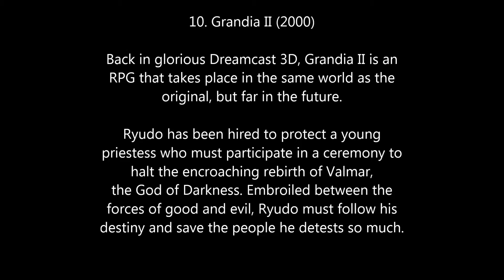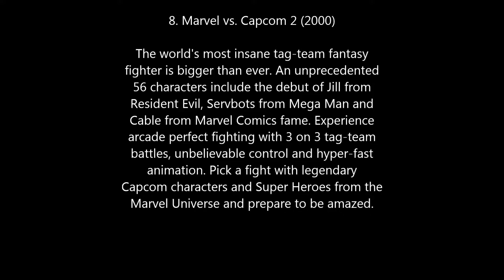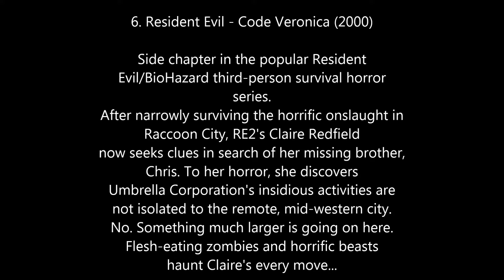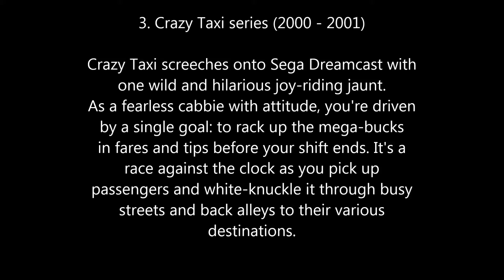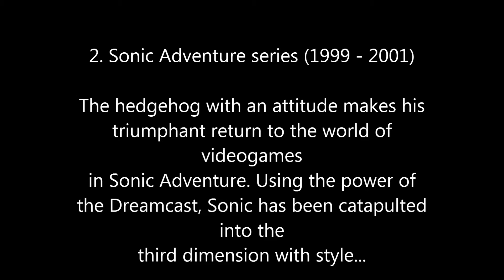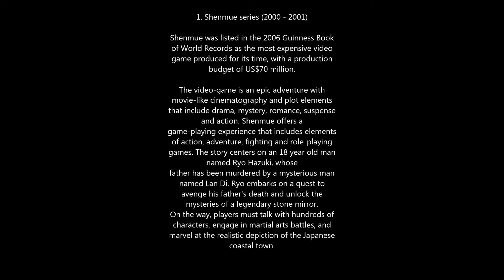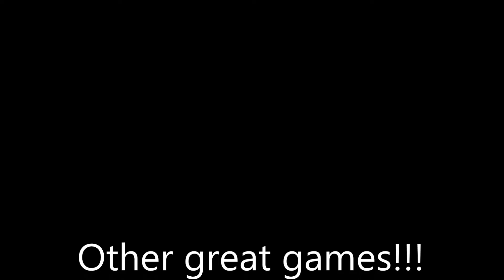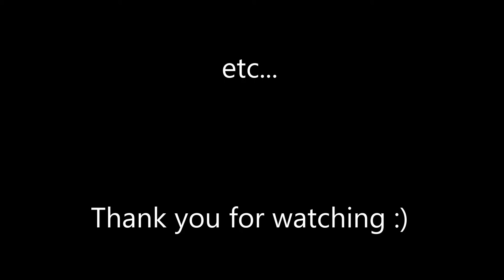Top 10 SEGA Dreamcast games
As Sega's final console, the Dreamcast marked a bittersweet chapter in video game history. It was a wonderful but largely under-appreciated machine. Released on 9-9-1999, the power of the system far surpassed anything else on the market. With its jaw-dropping graphics, compact design, comfortable controllers, and excellent selection of exclusive titles, the Dreamcast should have been a runaway success. It was the first console to ship with online capabilities, thanks to its built-in 56K modem.

We present you our top 10 SEGA Dreamcast games with other great games.